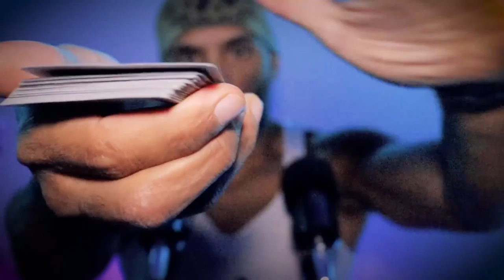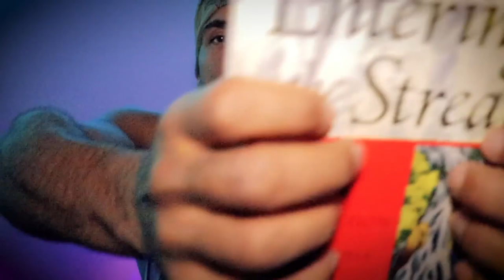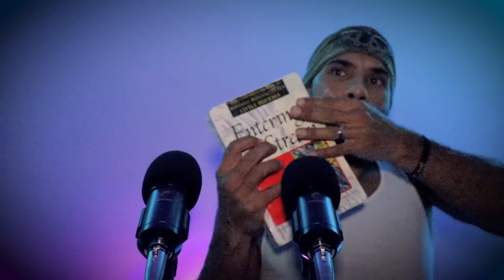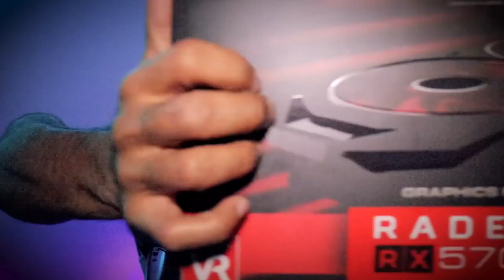THE REAL FASTEST ASMR TAPPING WORLD RECORD BROKEN by Blissful Zen ASMR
Welcome to the content library on YouTube, where all kind of content can be found.
All content that's being posted on this channel falls under the license 'Creative Commons' and is thereby free to be (re-)used.

The Content Library